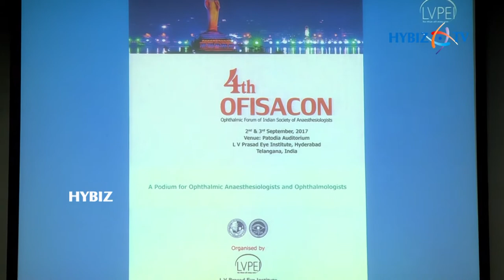4th OFISACON Ophthalmic Anaesthesia Conference in Hyderabad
LV Prasad Eye Institute 4th OFISACON Ophthalmic Anaesthesia Conference in Hyderabad